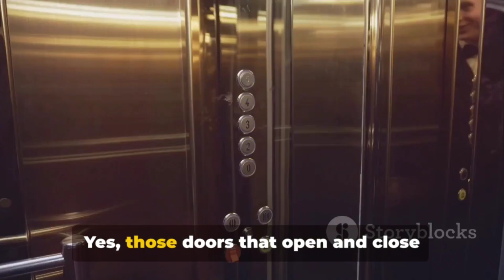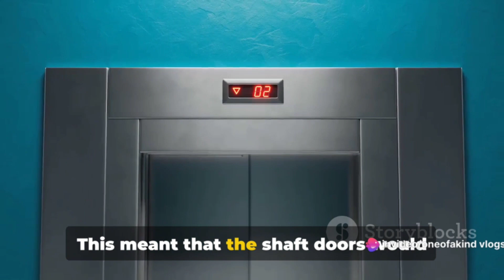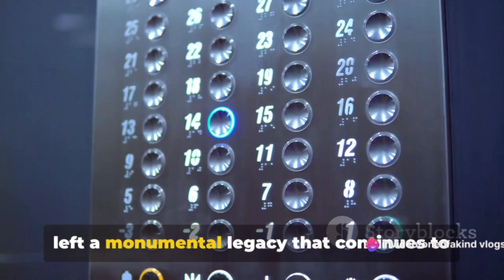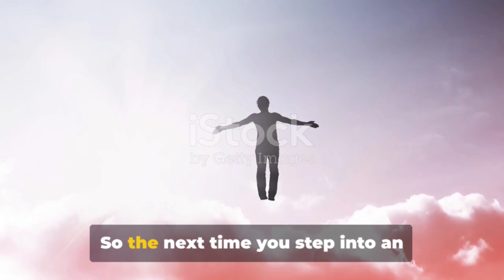Alexander Miles’s (Black History Month)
Another innovation that contributed to saving lives was Alexander Miles’s elevator design. Before him, elevators were operated manually; people had to physically open and close the doors of both the elevator and the shaft every time. Miles realized the constant hazard this posed when riding on an elevator with the shaft door open with his daughter. In 1887, he obtained the patent for his invention, including a flexible belt attached to the elevator cage, allowing the doors to function automatically. He was inducted into the National Inventors Hall of Fame in 2007.

In this captivating video, join us as we embark on an enlightening journey into the life and groundbreaking inventions of Alexander Miles, the unsung hero of the elevator industry. Discover the remarkable story behind his innovations that revolutionized vertical transportation as we know it today.

From humble beginnings to becoming an influential figure, we delve deep into the fascinating life of Alexander Miles. Learn about his inspiring journey, overcoming adversity, and making a lasting impact on society through his ingenious elevator improvements.

Through engaging storytelling and captivating visuals, we unveil the incredible inventions that propelled Miles to the forefront of the elevator industry. Gain a comprehensive understanding of the mechanisms and advancements he introduced, shaping the way we move within buildings forever.

Join us as we unveil the lesser-known aspects of Alexander Miles' life and accomplishments, shedding light on the legacy he has left behind. This video will leave you in awe of his ingenuity, as you develop a newfound appreciation for the conveniences we often take for granted.

Don't miss this chance to enrich your knowledge and pay tribute to an influential figure in the history of vertical transportation.

OUTLINE:

00:00:00 The Unseen Inventor
00:00:55 The Invention Timeline
00:02:58 The Impact
00:03:49 The Legacy

Code: VALENTINE2

Come Join For $2.99
Where We Are Building An Empower For God